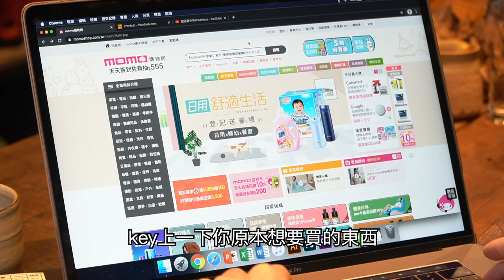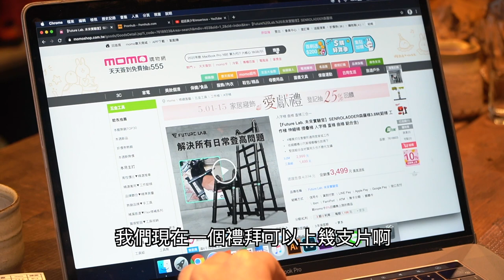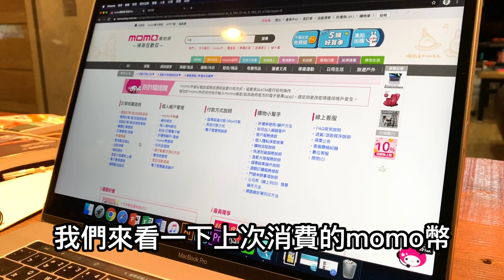超愛買少年購物清單、當一個男人逛起網拍時【超認真少年】SENROLADDER, FLEX SHOT, WV1 PLUS, M12FID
你想買什麼 留言給我 我買給你看

本集使用：
1.【Future Lab. 未來實驗室】SENROLADDER森羅梯
2.【美國FLEX SHOT】速效填縫膠(透明色／附噴嘴)
3.【KARCHER 凱馳】家用/車用玻璃洗窗機(WV1 PLUS)
4.【Milwaukee 美沃奇】12V鋰電無碳刷起子機套裝組(M12FID-632B)

章節
0:00 換男人們買起來
0:33 SENROLADDER森羅梯
2:45 FLEX SHOT速效填縫膠
5:37 Milwaukee 12V鋰電無碳刷起子機套裝組(M12FID-632B)
8:34 KARCHER家用/車用玻璃洗窗機(WV1 PLUS)
9:29 到哪裡買最方便

📍購買商品於訂單備註 「imseriou」將能實質支持超認真少年！